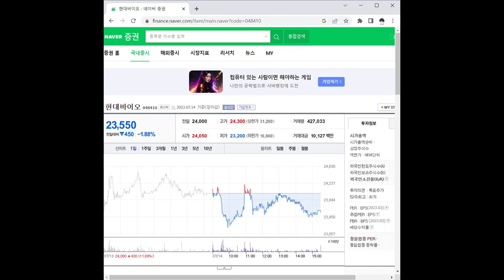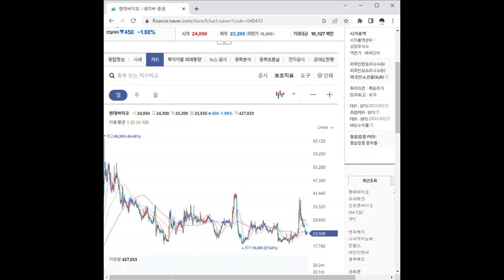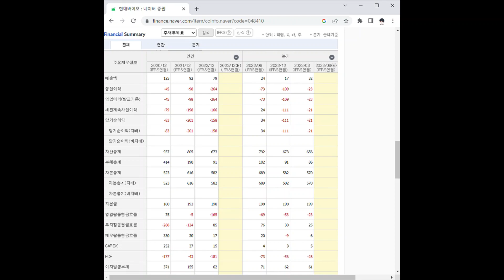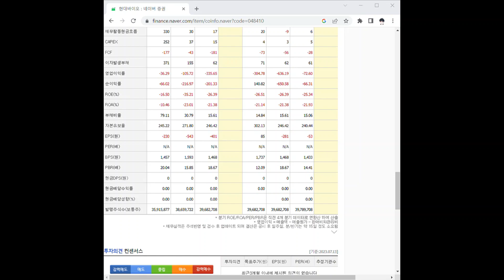048410유라테크 주가 전망 및 차트 분석